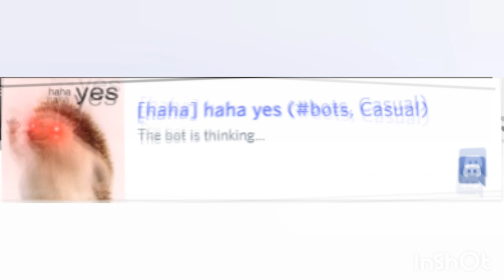[30.12.2022] THE BOT IS THINKING V2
USE THIS WHEN THE BOT IS THINKING